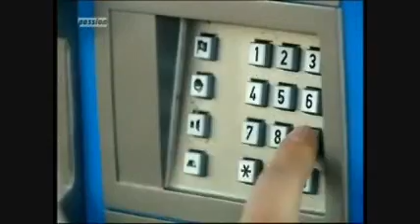Mallorca- Suche nach dem Paradies Folge 192 1/3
Jan bringt es doch nicht übers Herz, sich von Carina zu trennen. Er will gegen seinen Tumor ankämpfen und setzt große Hoffnungen auf alternative Heilmethoden. Lukas agiert als großer Geschäftsmann und stellt neben Ben einen zweiten Surflehrer an. Doch Lukas übernimmt sich - es kommt zum Streit mit Stefanie. Caro recherchiert weiterhin für ihren nächsten Roman. Um dies vor ihren Freunden geheim zu halten, verstrickt sie sich immer mehr in ein Lügengespinst.